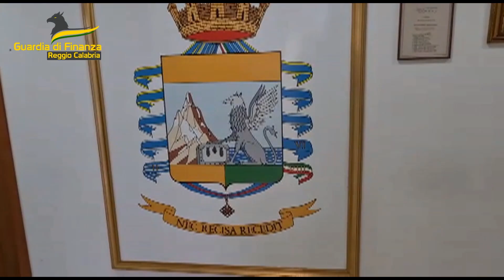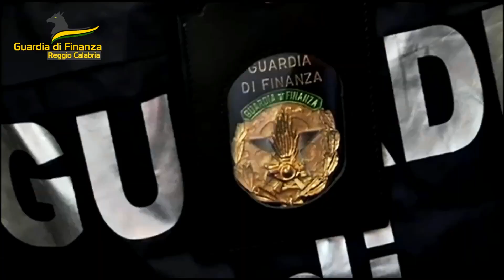Polistena: Sospese per un anno due dottoresse